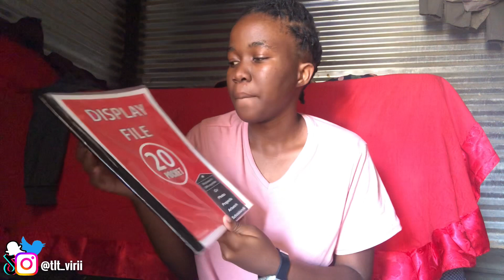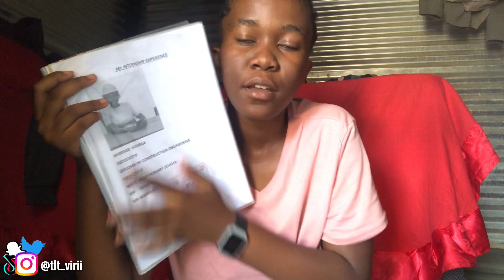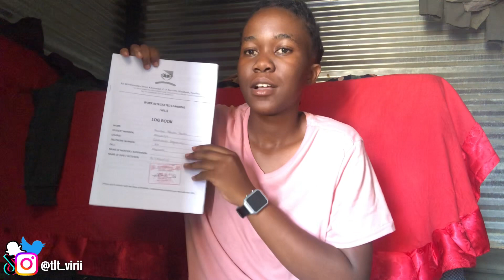Being overwhelmed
The most ghetto eish u will ever see 💜.